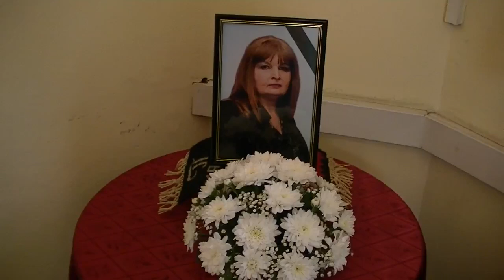Komemoracija povodom smrti Svetlane Rančić 22.08.2019.